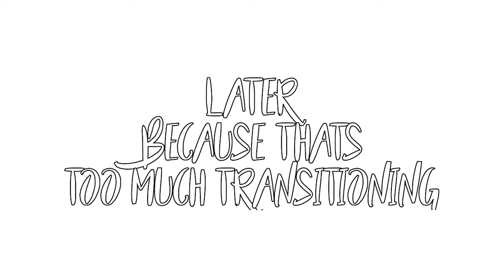my mini girlfriend || ep 1